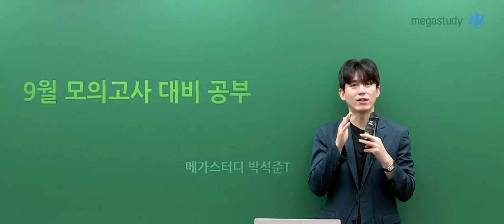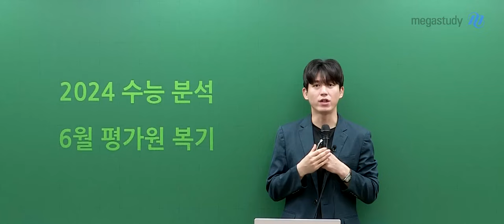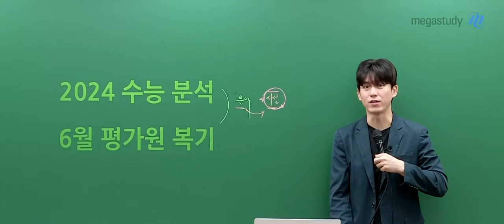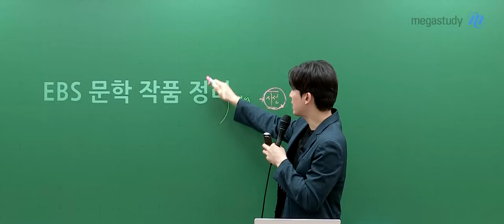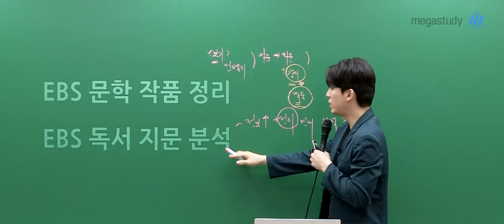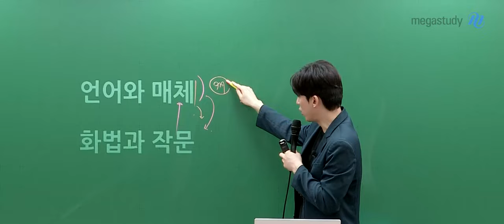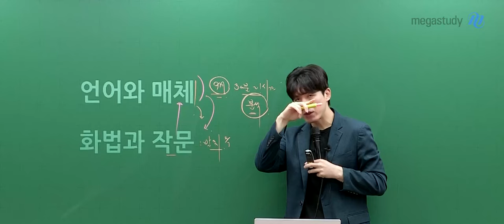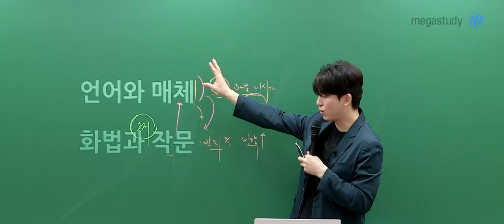[메가스터디] 국어 박석준쌤 - 석준쌤이 알려주는 9월 모의고사 대비 공부법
9월 모의고사가 얼마 남지 않아 긴장이 많이 될 텐데요.
석준쌤이 알려주는 9월 모의고사 대비 공부법이 도움이 되길 바랍니다.

1. 2024 수능을 분석하고 6월 평가원 모의고사를 복기하는 것이 가장 중요
2. EBS 문학 작품 정리 & EBS 독서 지문 분석하기
 ㄴ 문학: ‹보기›와 선택지를 통해 기준을 뽑아내는 힘을 기르고, 그 기준으로 지문을 읽어나가는 연습을 할 것
 ㄴ 독서: 글을 읽어나가면서 지문 속 많은 정보를 정리하는 연습을 할 것
3.언어와 매체는 9월까지는 최대한 하루에 30분-1시간씩 꾸준히 공부하기
 ㄴ 어떤 교재든 상관없이 교재 안의 모든 예시들을 분석하며 내공을 쌓는 것이 중요
 ㄴ 9월까지 언매 공부 최대한 해보고 도저히 못 하겠다면 그때 화작으로 바꾸는 것도 괜찮으니, 최대한 열심히 할 것
4. 화법과 작문은 발췌독하지 말고, 정확하게 읽어가는 연습을 꾸준히 할 것
 ㄴ 화작에서는 비문학의 논리성이 그대로 적용되기 때문에, 비문학처럼 읽는 연습을 꾸준히 해야 함

당장 9월 모의고사 잘 보는 것도 물론 중요하지만,
우리는 길고 멀리 봐야 합니다.

근원적인 실력을 높이기 위해서는 기본기를 다지는 것이 가장 중요하기에,
3등급 이하는 항상 기출 먼저 보시고!
기출을 보는 눈으로 사설 모의고사에 접근하시기 바랍니다.